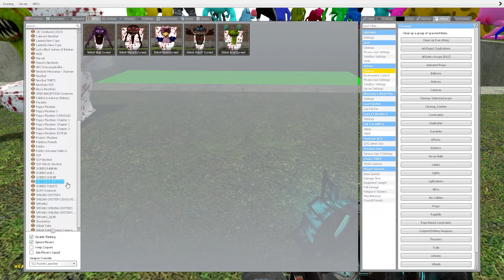KICKING ALL GARTEN OF BANBAN VS GARTEN OF BANBAN SKIBIDI TOILET VS GIANT TOXIC HOLE in Garry's Mod